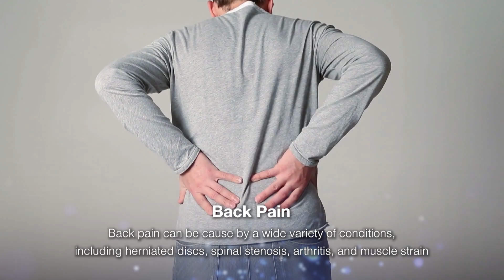Medical Minute: Back Pain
For more information about Christie Clinic's Department of Spine & Paint Management or Dr. Sara Royston James